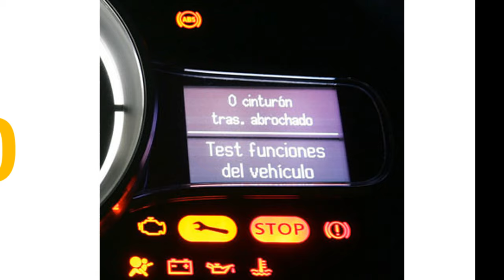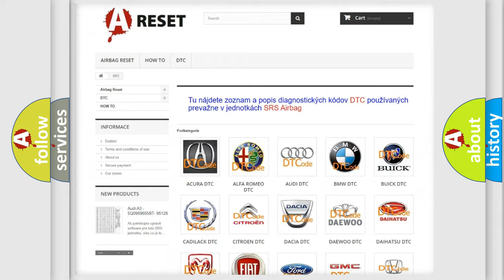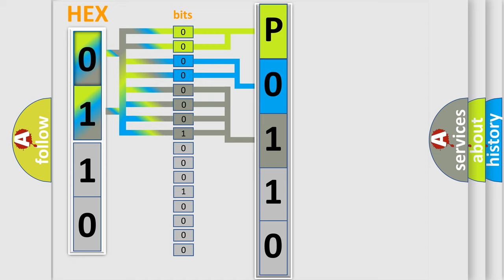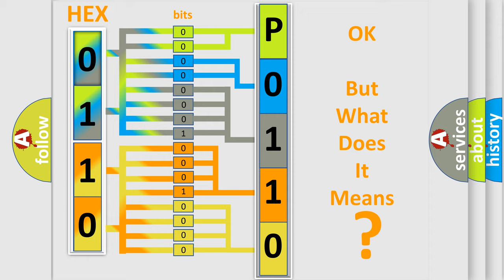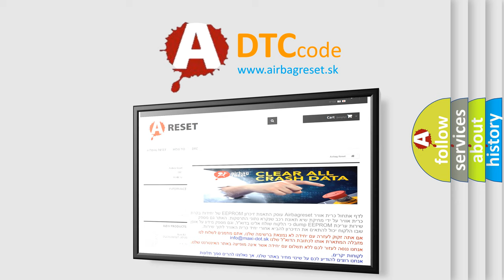DTC Saturn P0110-09 Short Explanation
Contents:
0:21 Basic DTC analysis according to OBD2 protocol standard.
1:48 Insight into programming
2:58 A diagnostically understandable description of the Diagnostic Trouble Code
3:05 Basic error definition

Make:
Saturn
Code:
P0110 09
Definition:
PODS(Passenger Occupant Detecting System) Sensor(Bladder) Defect
Description:
DTC B1490 is recorded when a malfunction in the PODS sensor is detected.
Cause:
 Sensor(Bladder) failure. SRSCM Faulty.
Failure Type:
Component Failure